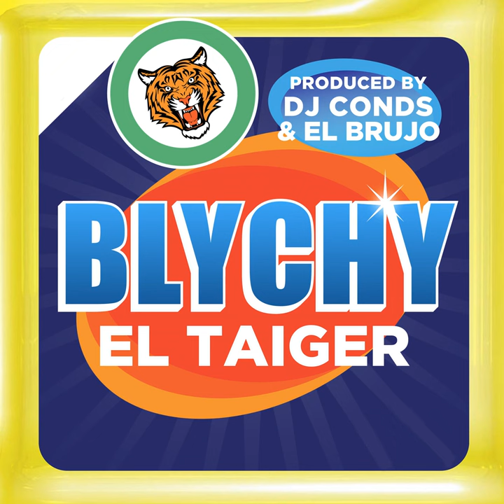El Taiger - No es pa dos - Blychy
Video oficial de CANCION de El Taiger.

ROTTWEILAS, INC.